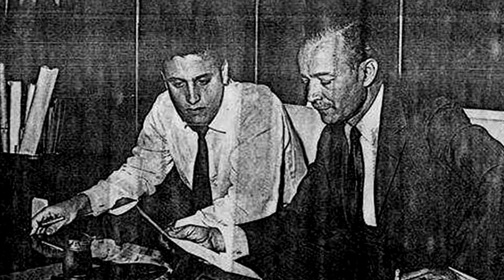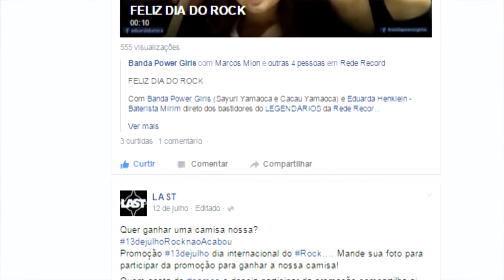Rock in Rio 30 anos | O Rock Não Acabou #17.2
Conheça toda a jornada do Rock in Rio ao longo desses trinta anos que marcaram a historia do Rock no mundo, com Jonas Pajeh e Luciano Last vocês vão entrar no mundo do rock como nunca viu antes.